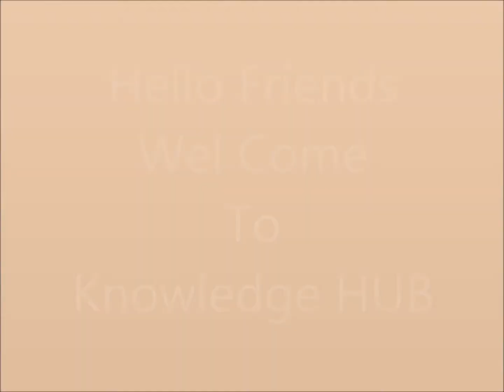सुबह उठकर ये तीन काम कर लिये तो पूरी Life में कभी बिमार नहीं होओगे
Hello Friends.
हमारे अन्य Health से सम्बन्धित Video देखने के लिए
नीचे 👇 👇 👇 दिए गए Link पर आप Click कर सकते हैं

संभल जाईय अगर ये लक्षण आपमें हैं तो आपको कैंसर हो सकताहै कैंसर के लक्षण, कैंसर के शुरुआती लक्षण,

धन्यवाद. ।